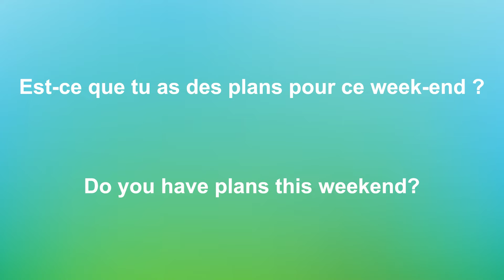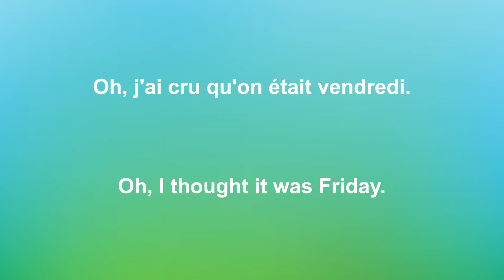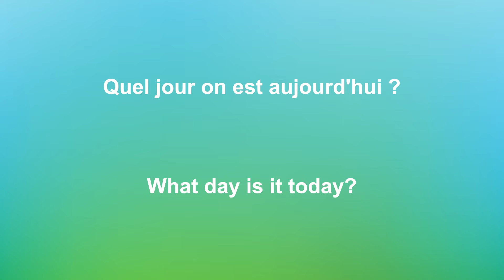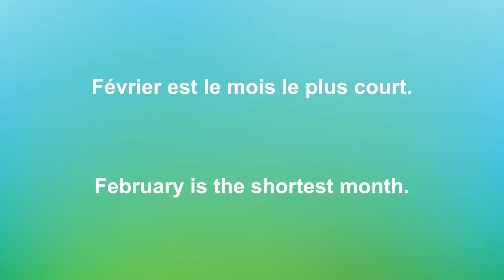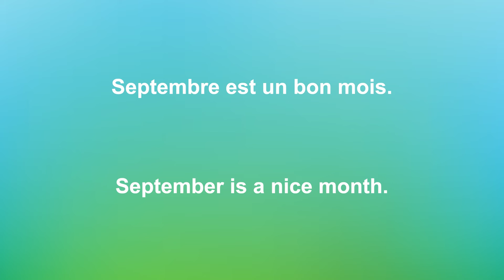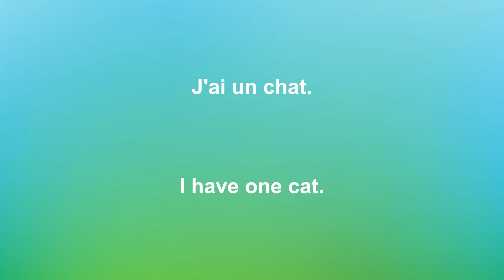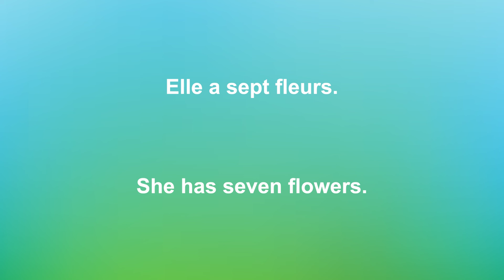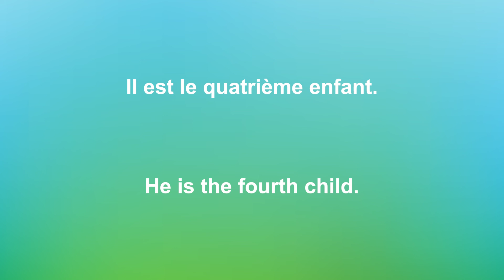Learn French Time Expression ⏰ Days, Months + in French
Learn French time expressions. French days of the week. French months of the year and more. This video will teach you French time expressions with examples. Practice speaking French along with the video.